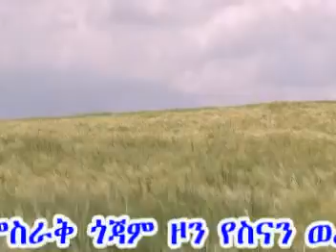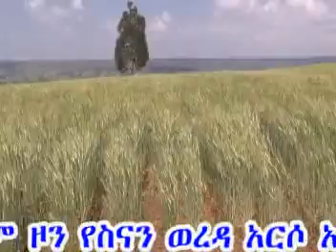bira gebes program